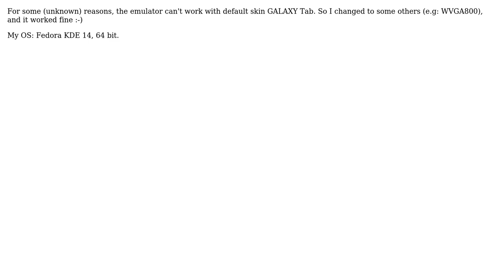Android emulator - Galaxy Tab is not working